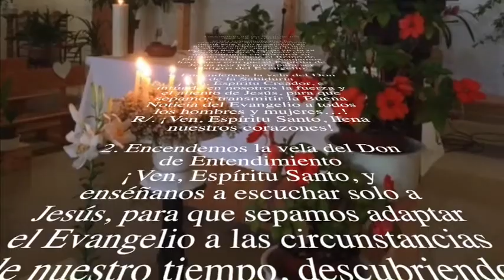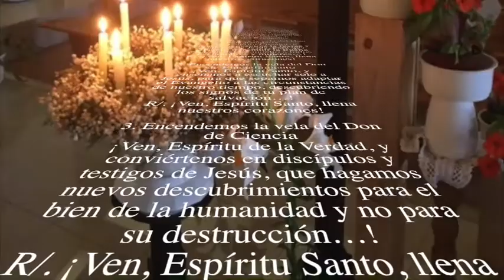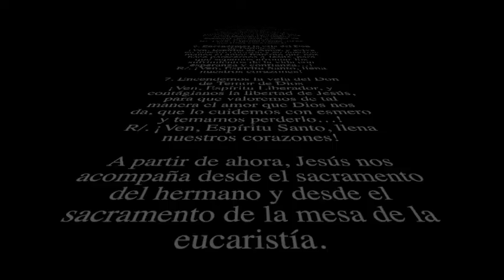Los Siete Dones del Espíritu Santo